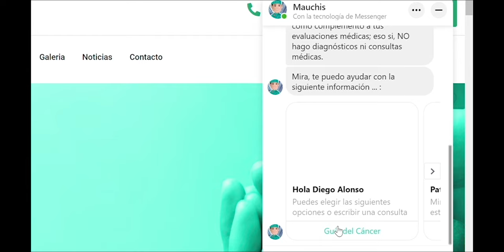ALIADOS CONTRA EL CANCER CONPYME INTERNACIONAL Y MAUCHIS